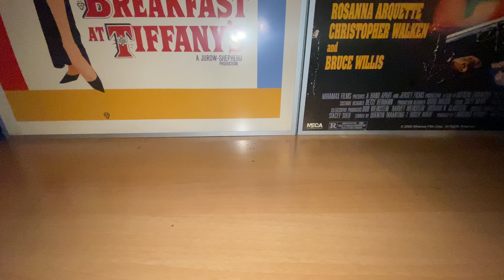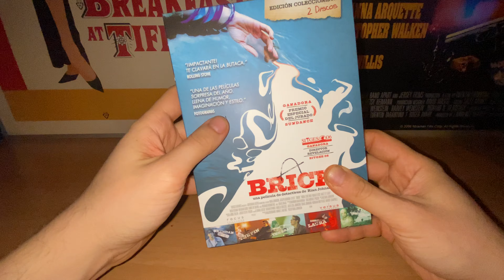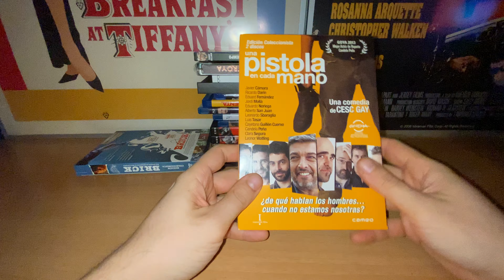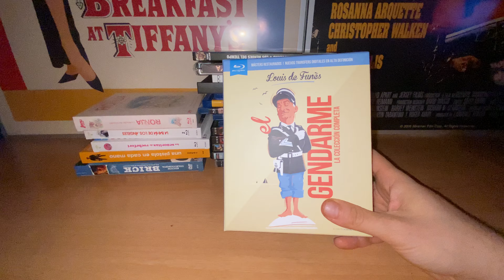Unboxing 27 títulos compras variadas